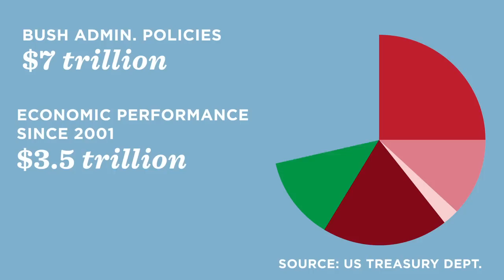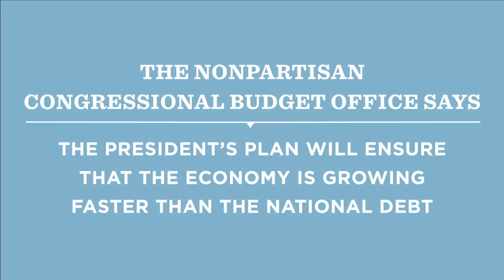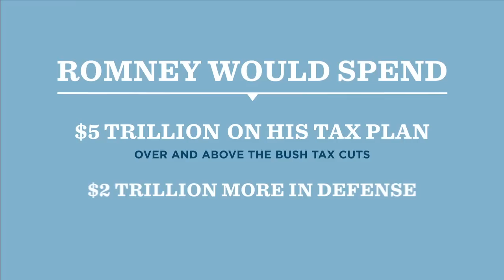James Kvaal: Romney's Misleading Claims on the National Debt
James Kvaal, Policy Director for Obama for America, breaks down Mitt Romney's misleading claims on the national debt and how President Obama took action to stop this economic free fall inherited from the previous administration.